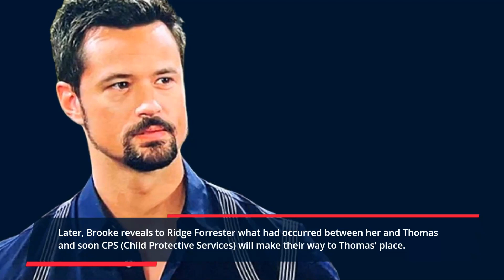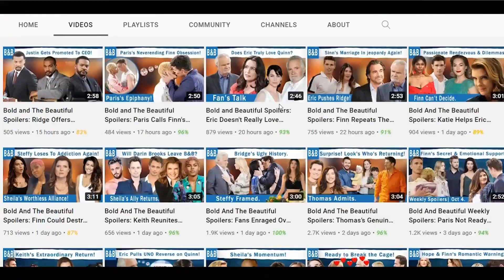The Bold and The Beautiful Spoilers: Bill's Sinful Past Horrors- Ridge's Tough Thomas Situation.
The Bold and The Beautiful is heading for the last week of September. And hence, we're here to deliver you spoilers worth two weeks, for the end of the month and the beginning of another one. First off, Nikki Newman will be seen at Forrester Creations to talk with Eric Forrester. Summer Newman is redoing her wedding and the woman wants her granddaughter to have the dress of her dreams. But that's not the sole reason Nikki's in town for.